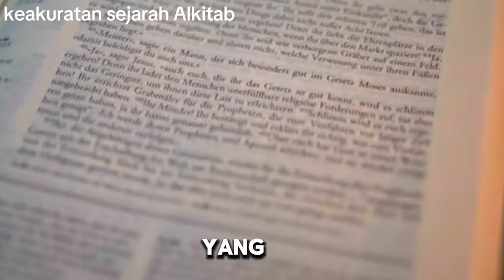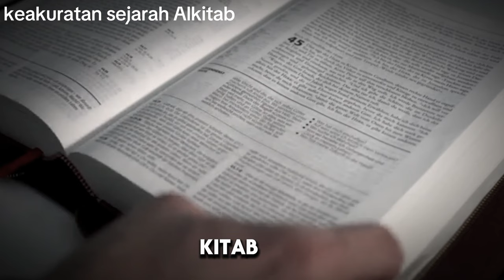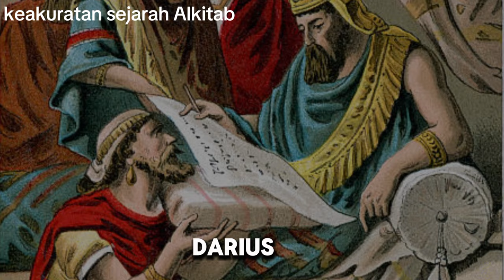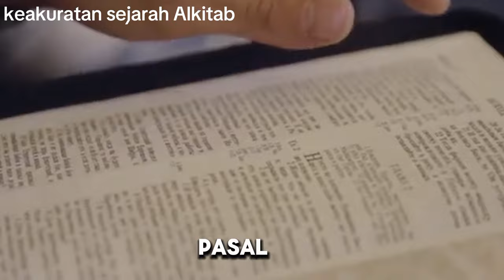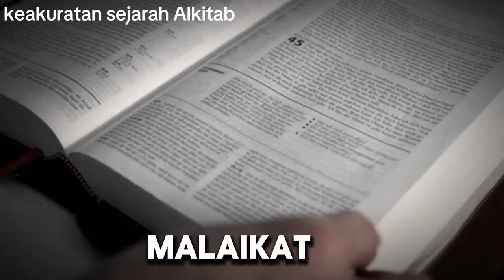kerajaan media-persia dalam catatan sejarah Alkitab - bukti keakuratan sejarah Alkitab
Media-Persia berkuasa atas bangsa Yahudi selama lebih dari 200 tahun​—sejak digulingkannya Babilon pada 539 SM hingga Media-Persia sendiri dikalahkan oleh Yunani pada 331 SM. Banyak buku dalam Alkitab menyebutkan peristiwa-peristiwa penting yang terjadi selama periode itu. Alkitab memberi tahu kita bahwa Raja Kores II membebaskan orang Yahudi yang ditawan di Babilon, dengan mengizinkan mereka pulang ke Yerusalem dan membangun kembali bait Allah, yang dihancurkan oleh pasukan Babilonia pada 607 SM